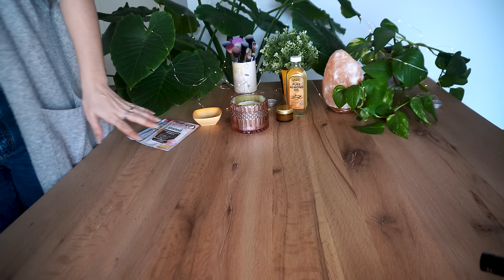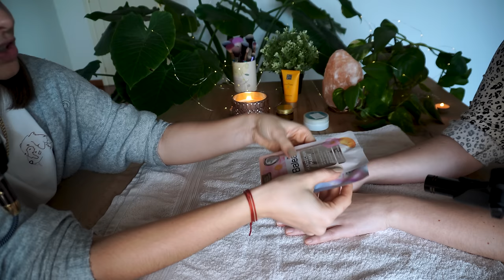MASSAGGIO ALLE MANI E BRACCIA ✨| Brushing, Scrub, Scratching ASMR Ita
Triggers you will find: hand massage, soap asmr, massage asmr, arms massage, personal attention, real person asmr

Timestamps:
00:20 preparo il set
1:42 inizio massaggio
2:29 lavaggio mani (water sound)
4:02 sapone (soap sound)
5:56 scrub mani e massaggio mani (hand massage)
10:51 scrub al caffè alle braccia (arms scrub)
19:00 maschera mani (crinkle sounds)

🥳VIDEO ASMR OGNI LUNEDì E GIOVEDì ALLE 19:30🥳

🌈👉🏻Podcast Spotify: Rilassati con Chiara ASMR!